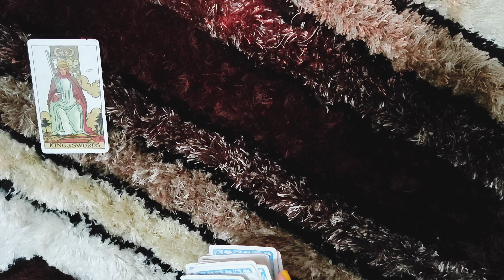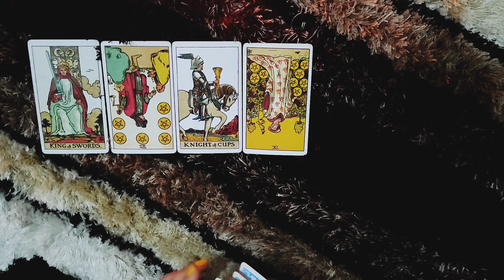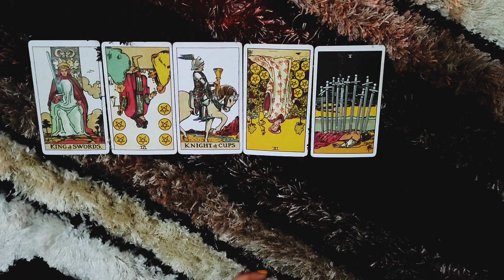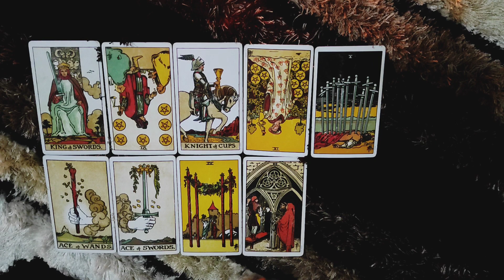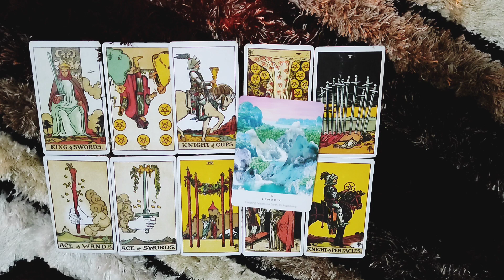*TAURUS- CAN'T GET WHY YOU DID THIS TO THEM* 28 AUG-3 SEPT LOVE READING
This is a reading for my TAURUS people from 28 AUGUST-3 SEPTEMBER.I hope you enjoy it.

ttps://youtu.be/aHP__Rdn26M

tps://youtu.be/N_KdLi15e1U